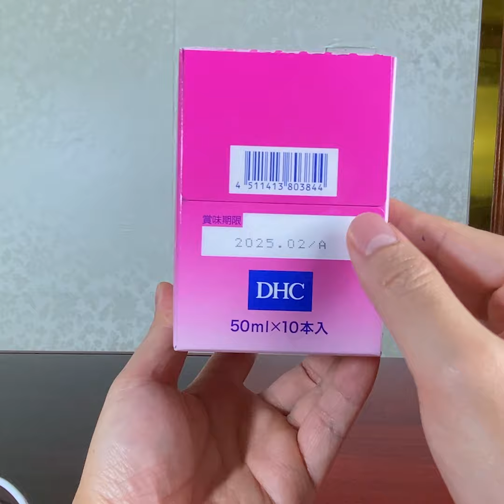Collagen DHC Beauty 7000 Plus Dạng Nước Dễ Hấp Thụ Của Nhật - An Trần Authentic Store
Collagen DHC Beauty 7000 Plus Dạng Nước Dễ Hấp Thụ Của Nhật
Kênh thuộc hệ thống của An Trần Authentic chuyên về thực phẩm chăm sóc sức khỏe sắc đẹp.